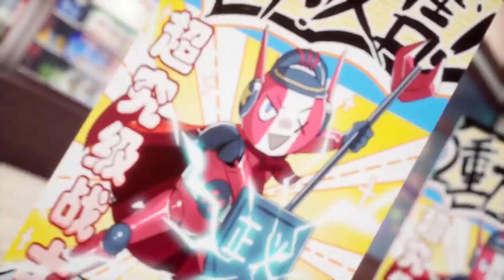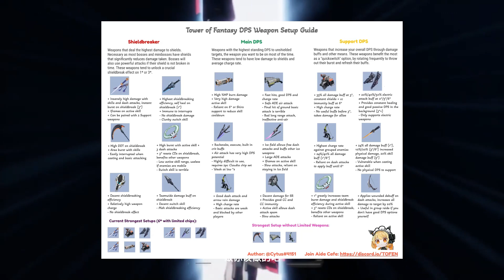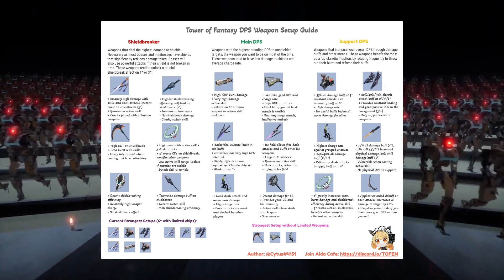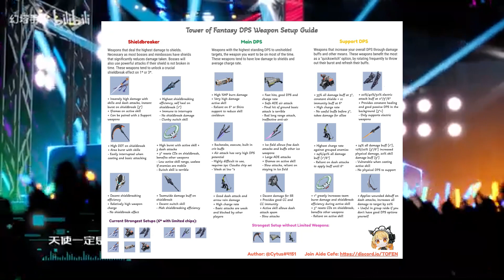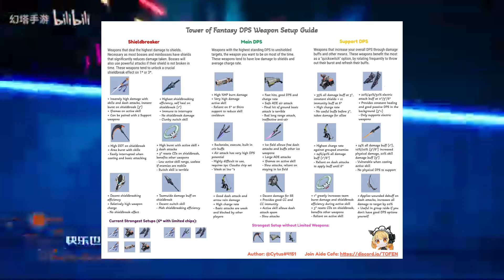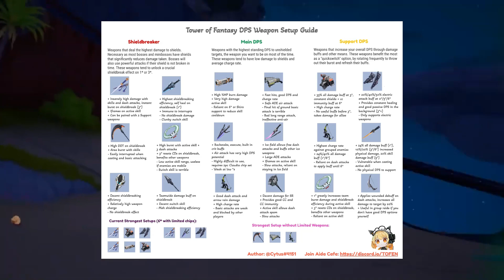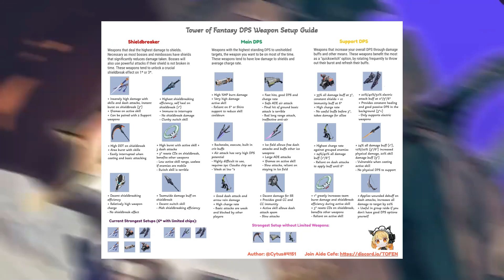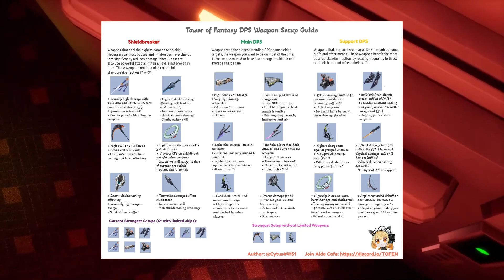Tower of fantasy | How Good is your character?